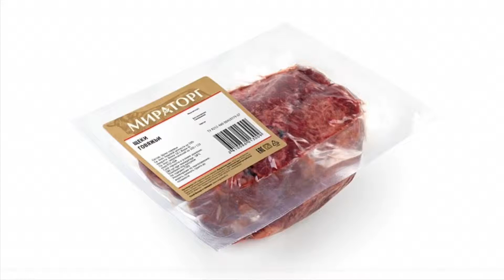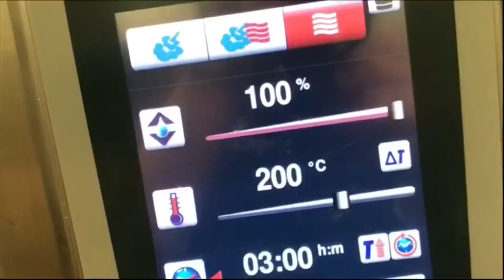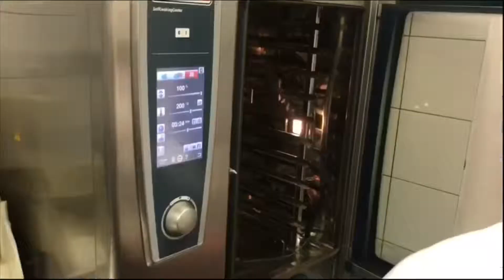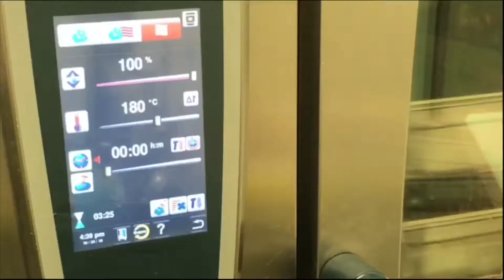Рецепт нежнейших говяжьих щёк с анисом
Томленые говяжие щеки 3.300кг:

Щеки говяжие                       4.500 кг
Анис звездочки                     10 гр
Лавровый лист                       5 гр
Сельдерей стебель               300 гр
Имбирь корень св.                100 гр
Корица палочка                      10 гр
Вино белое сухое                   500 мл
Уксус винный белый            150 мл